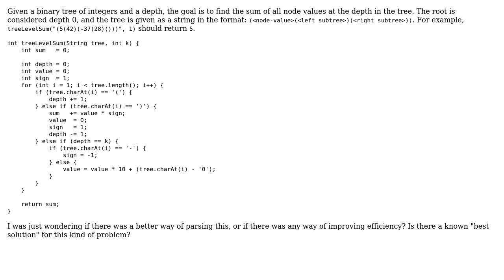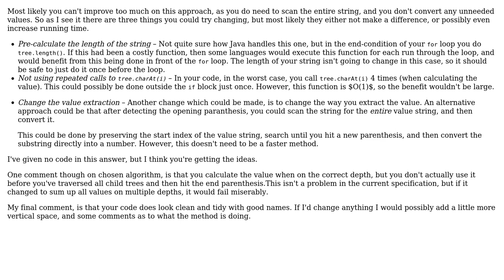Code Review: Sum of nodes at a given depth of a binary tree (String representation)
With thanks & praise to God, and with thanks to the many people who have made this project possible! You are responsible for your own actions.